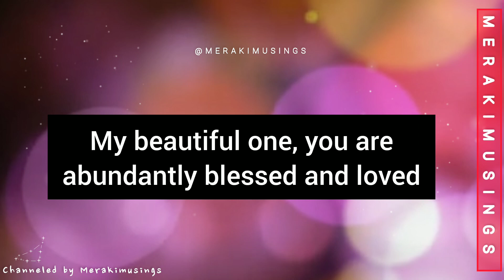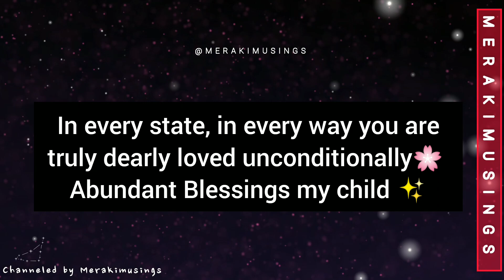God Message for You - The Holy Spirit is With You